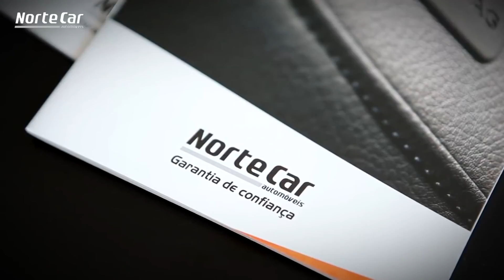Rali Mortagua 2018 (Pure Sound | Full Movie) [1080p50]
Rally Mortágua 2018 Todos os Carros que filmei...
Rally de Mortágua 2018 Armindo Araujo Hyundai I20 R5 Vencedor
"Armindo Araújo regressa aos triunfos no CPR. O piloto do Hyundai i20 R5 venceu em Mortágua, após uma ponta final de rali muito forte e conseguiu bater por 3.5s Pedro Meireles, que liderou o rali, no que toca ao CPR, desde o quinto troço. Neste último troço, Araújo foi mesmo o mais rápido, tendo batido Meireles por 5.8s.
Arai Hiroki foi o grande vencedor do rali, terminando com uma vantagem de 1:02.6s para Armindo Araújo, que subiu à segunda posição à geral, enquanto o último degrau do pódio foi para o outro japonês presente na prova Katsuta Takamoto. Meireles ficou a apenas 0.9s do piloto japonês e do pódio. Carlos Vieira terminou em quinto, resultado que lhe valeu o terceiro lugar no CPR". (AutoSport)
1 TEAM HYUNDAI PORTUGAL/CARLOS VIEIRA CARLOS VIEIRA JORGE CARVALHO HYUNDAI I20 R5 RC2
3 BP ULTIMATE VODAFONE SKODA TEAM MIGUEL BARBOSA HUGO MAGALHÃES SKODA FABIA R5 RC2
24 RICARDO TEODÓSIO RICARDO TEODÓSIO JOSÉ TEIXEIRA SKODA FABIA R5 RC2
6 CITROEN VODAFONE TEAM JOSÉ PEDRO FONTES PAULO BABO CITROEN DS3 R5 RC2
2 PEDRO MEIRELES PEDRO MEIRELES MÁRIO CASTRO SKODA FABIA R5 RC2
46 TEAM HYUNDAI PORTUGAL/ARMINDO ARAÚJO ARMINDO ARAÚJO LUÍS RAMALHO HYUNDAI I20 R5 RC2
21 DIOGO SALVI DIOGO SALVI VALTER CARDOSO SKODA FABIA R5 RC2
15 PEDRO ALMEIDA PEDRO ALMEIDA NUNO ALMEIDA FORD FIESTA R5 RC2
17 ANTÓNIO DIAS ANTÓNIO DIAS DANIEL PEREIRA SKODA FABIA R5 RC2
22 PAULO MEIRELES PAULO MEIRELES MARCOS GONÇALVES HYUNDAI I20 R5 RC2
30 TOMMI MAKINEN RACING KATSUTA TAKAMOTO SALMINEM MARKO FORD FIESTA R5 RC2
33 MANUEL CASTRO MANUEL CASTRO LUIS COSTA HYUNDAI I20 R5 RC2
35 TOMMI MAKINEN RACING ARAI HIROKI MACNEALL GLENN FORD FIESTA R5 RC2
5 JOAQUIM ALVES JOAQUIM ALVES SANCHO EIRÓ FORD FIESTA R5 RC2
34 SPEEDY MOTORSPORT ALFREDO BARROS PAULO SILVA FORD FIESTA R5 RC2
48 PAST RACING DANIEL VILLARON CANDIDO CARRERA FORD FIESTA R5 RC2
9 PAULO NETO PAULO NETO VÍTOR HUGO CITROEN DS3 R3T MAX RC3
12 PEDRO ANTUNES PEDRO ANTUNES PAULO LOPES PEUGEOT 208 R2 RC4
19 DANIEL NUNES DANIEL NUNES RUI RAIMUNDO PEUGEOT 208 R2 RC4
18 GIL ANTUNES GIL ANTUNES DIOGO CORREIA RENAULT CLIO RS R3T RC3
20 MIGUEL CORREIA MIGUEL CORREIA PEDRO ALVES RENAULT CLIO RS R3T RC3
49 FERNANDO TEOTÓNIO FERNANDO TEOTÓNIO LUÍS MORGADINHO MITSUBISHI EVO 9 RC2N
39 CAMERON DAVIES CAMERON DAVIES MEX FREEMAN PEUGEOT 208 R2 RC4
14 PEDRO VIEIRA PEDRO VIEIRA RICARDO FARIA PEUGEOT 208 R2 RC4
40 NABILA TEJPAR NABILA TEJPAR RICHARD BLISS PEUGEOT 208 R2 RC4
25 JOANA BARBOSA JOANA BARBOSA SOFIA MOUTA FORD FIESTA R2T RC4
38 FILIPE NOGUEIRA FILIPE NOGUEIRA NN CITROEN C2 R2 RC4